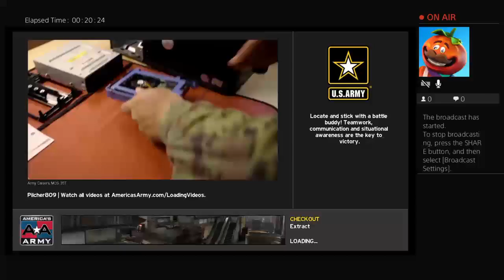Army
This is a vlogging and gaming Channel